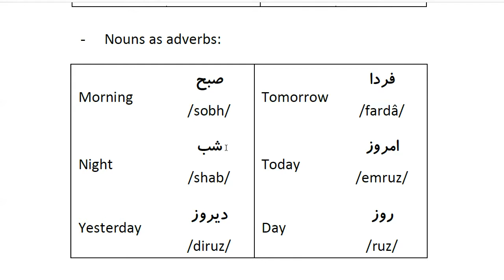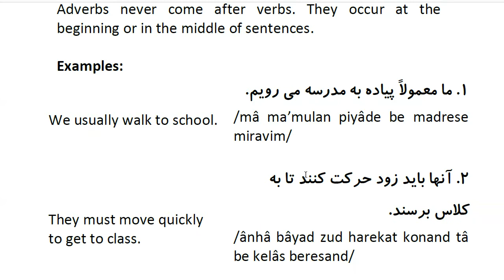Farsi Grammar in Use: For Beginners - Lesson 52 - Adverbs